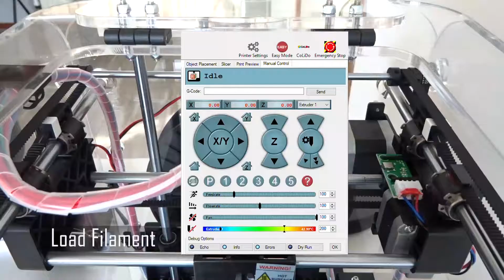CoLiDo Compact Load + Unload Filament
Short guide on how to load and unload filament from a CoLiDo Compact 3D Printer.